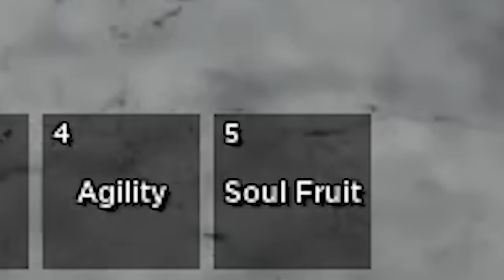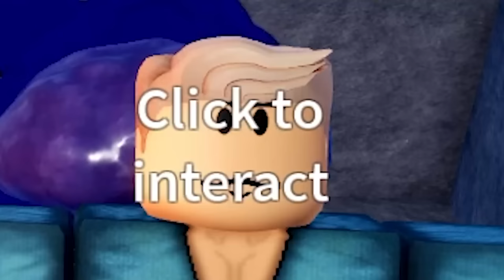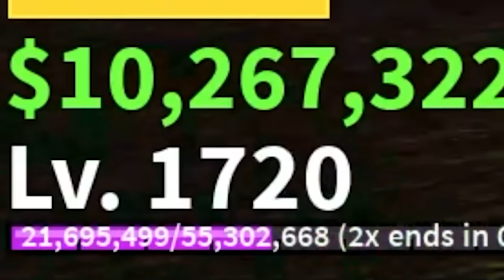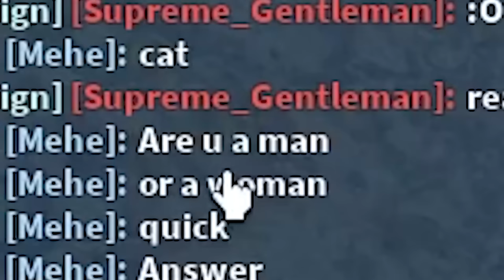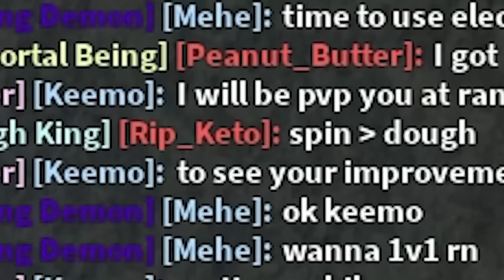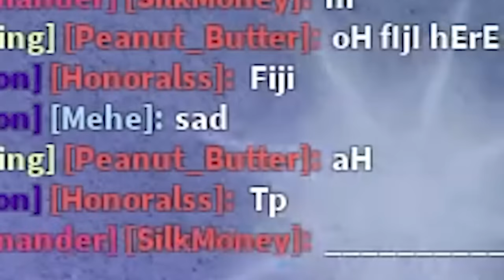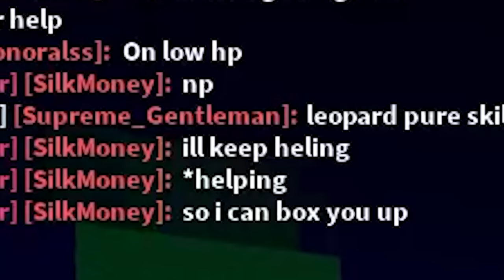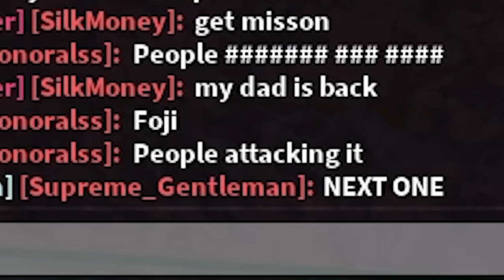Noob With SOUL For 24 Hours (Blox Fruits)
In This Blox Fruits Video I Spent 24 Hours as a NOOB with Big Moms Souls Fruit